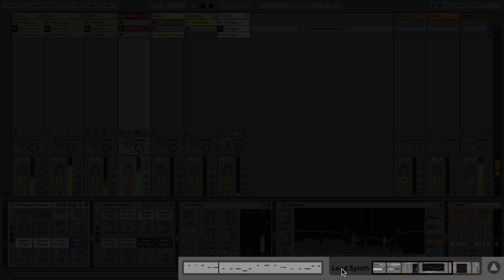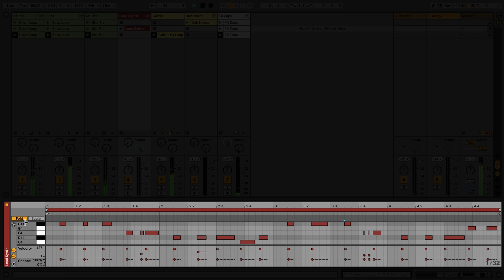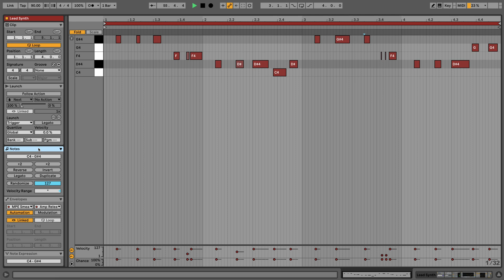Learn Live: Detail View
Learn how to use, explore, and customize the Detail View in Live 11.